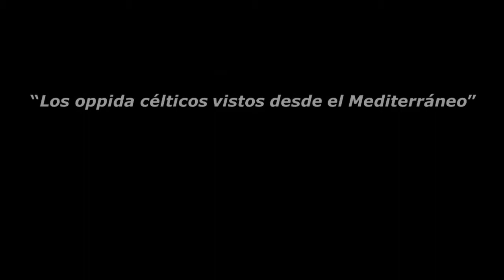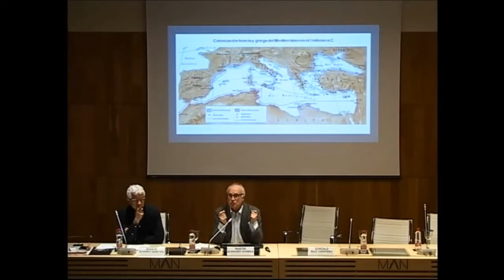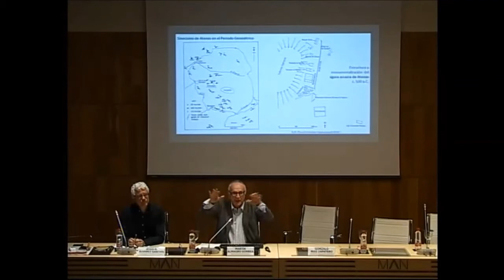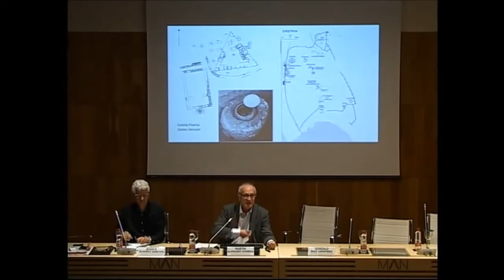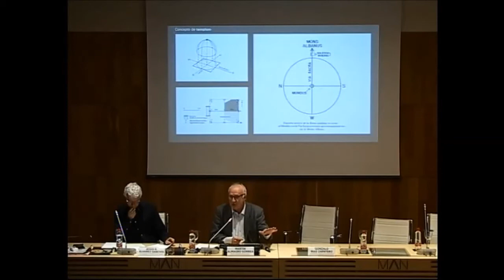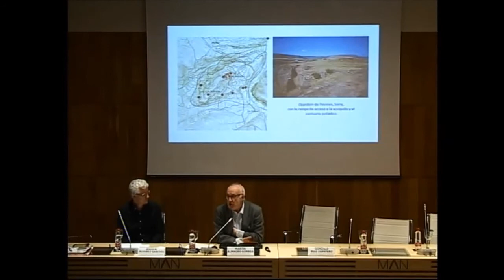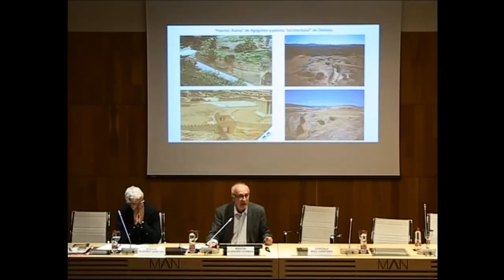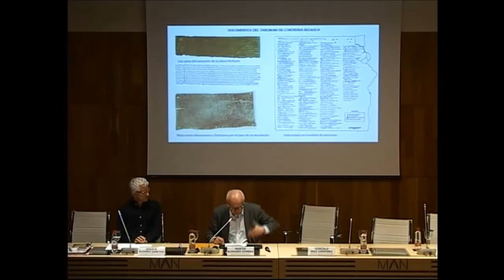Los oppida célticos vistos desde el Mediterráneo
31/05/2018- Martín Almagro Gorbea (Real Academia de la Historia)